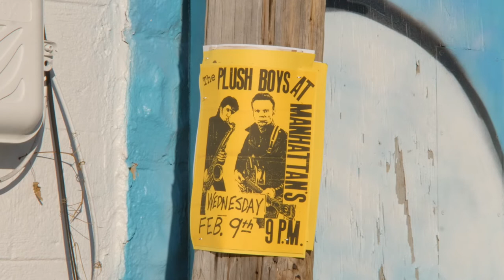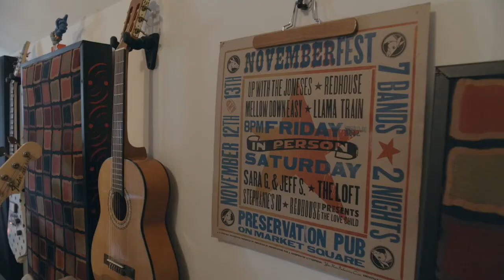WUTK: 40 Years of the Rock, Matt Honkonen and Christina Horn